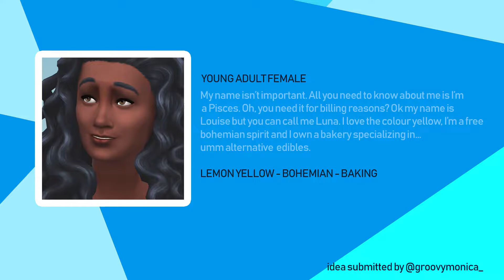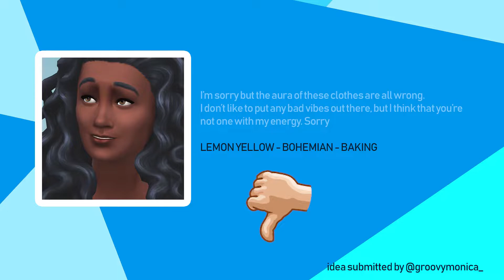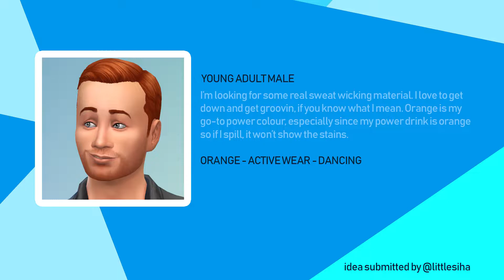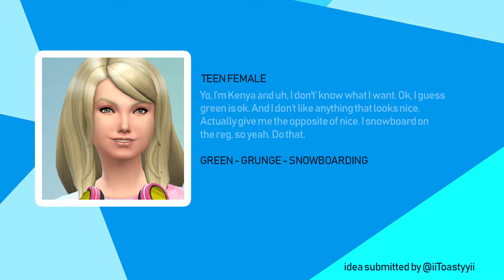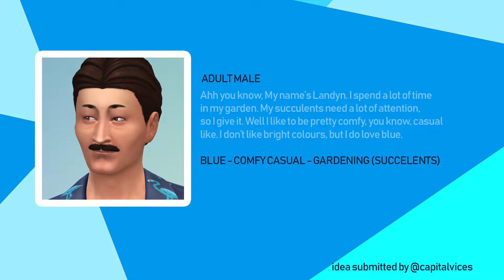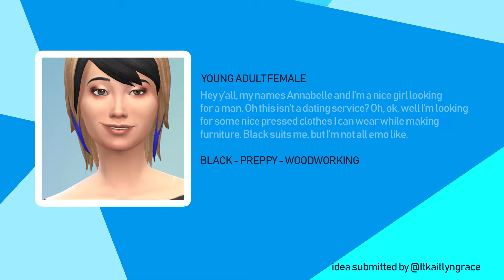RANDOM STYLIST CHALLENGE | CECE THE WORST STYLIST OF ALL TIME | The Sims 4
You’ll find mod reviews, speed builds, CAS videos, Sims news and more!

In this video I do a silly challenge where I asked you guys on Twitter to give me a colour, clothing style and hobby. I took those answers and made you CeCe's clients for her Random Stylist Challenge. If you'd like me to do this again, lmk!

Thanks for being a part of my Youtube journey! I’m primarily a livestreamer who is branching out to recorded content.

Origin ID: holliebbtv

The Sims, The Sims 4, The Sims 4 Stylist, The Sims 4 Stylist challenge, the Sims 4 challenge, The Sims 4 Random Stylist, The Sims 4 Random Stylist Challenge